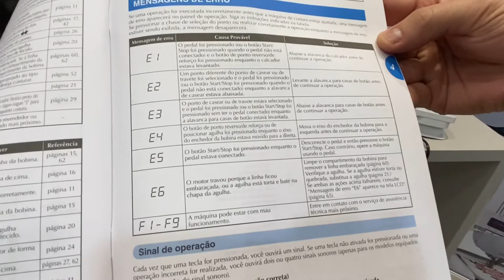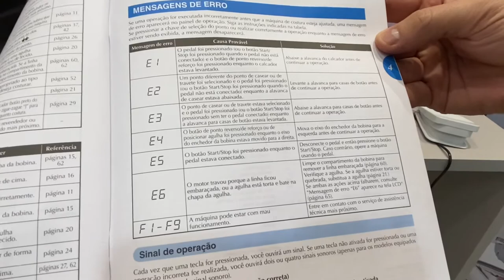MÁQUINA DE COSTURA APRESENTANDO ERRO E5